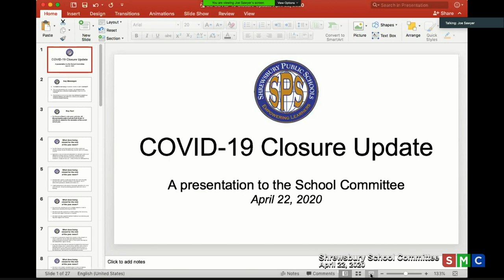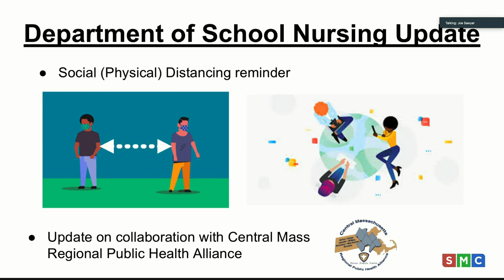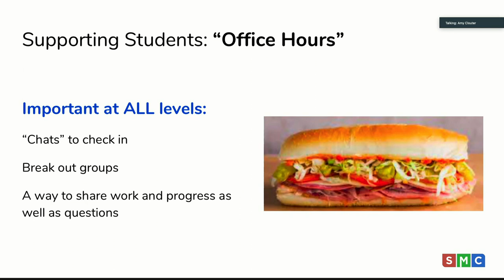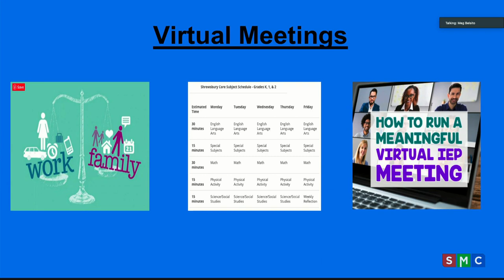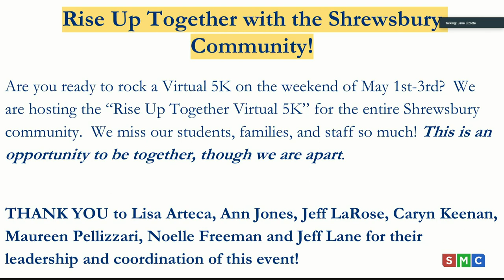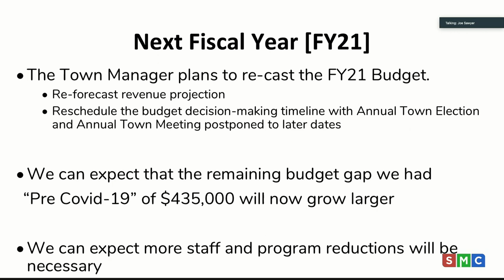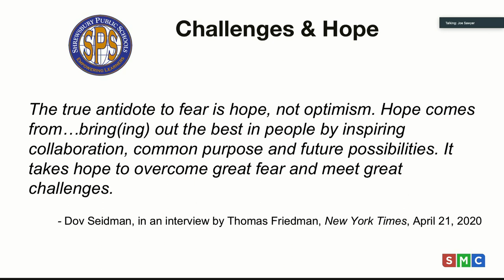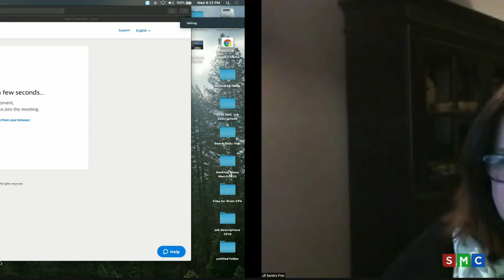School Committee Meeting - April 22, 2020